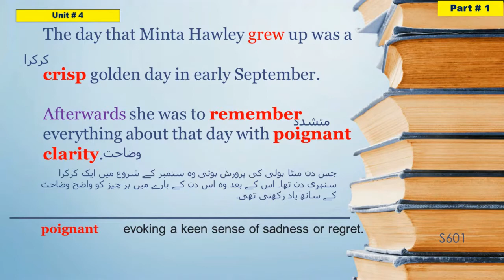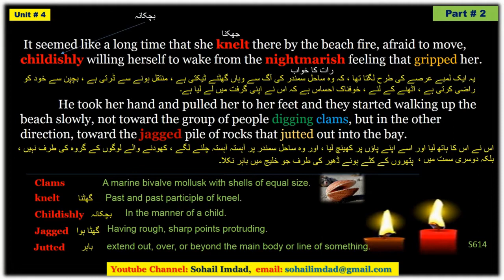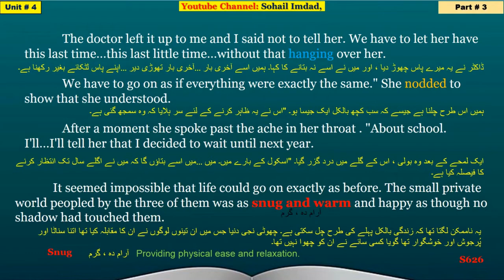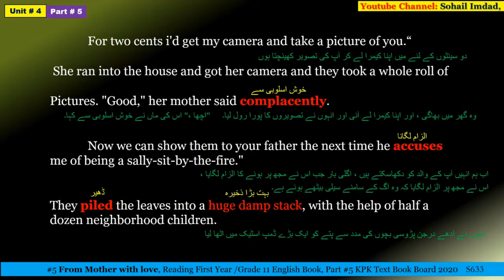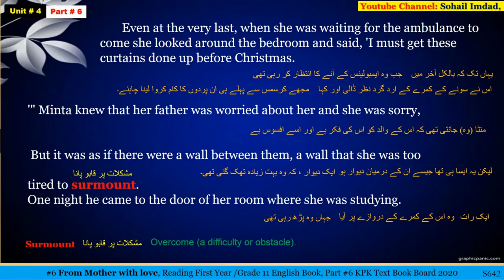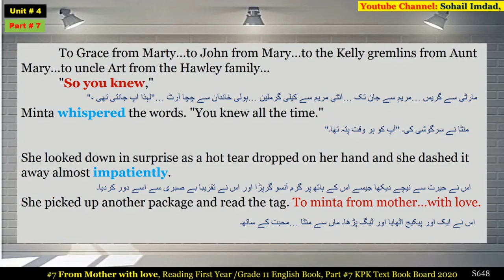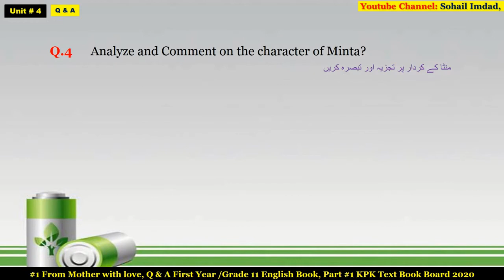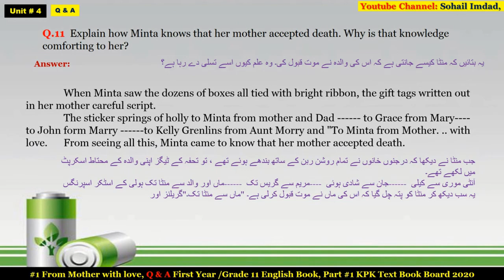From Mother With Love, Reading First Year /Grade 11 English KPK Textbook 2020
From Mother…With Love, Reading First Year /Grade 11 English Poem Part #8 KPK Textbook 2020 sohailimdad Help Students in learning during CoVID19 lock down,Reading material, the lively and interesting reading material passages provide an adequate, graded vocabulary for the child. Listening and speaking encourages careful listening, correct pronunciation, use of particular structures, and functional vocabulary as well as meaningful expression.